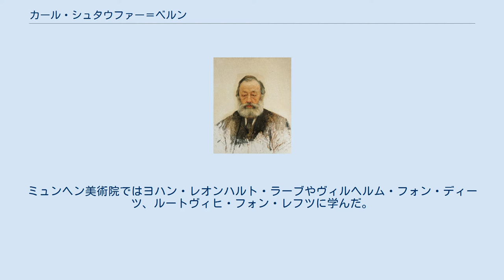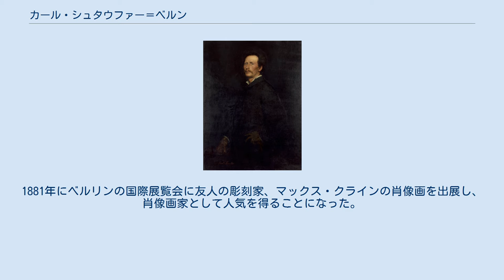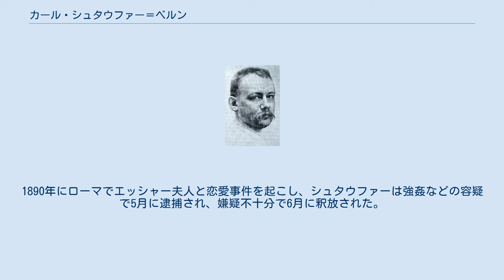カール・シュタウファー＝ベルン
ローマで彫刻作品を製作するスタウファー＝ベルン カール・シュタウファー＝ベルン（Karl Stauffer-Bern、1857年9月2日 - 1891年1月24日）はスイス生まれで、主にドイツで活躍した画家、版画家、彫刻家である。
 スイス、ベルン州のトルプシャヘンの牧師の息子に生まれた。
母親の兄にイギリスで教育者として働いた精神科医のルドルフ・シェーラー(Rudolf Schärer) がいる。
地元の学校での教育になじまず、ベルンに送られて教育されたが高校を中退し、ミュンヘンに移り、短い間、装飾画家の弟子になった。
ベルンに戻り、奨学金を得て、1876年から1880年の間、ミュンヘン美術院で美術を学んだ。
ミュンヘン美術院ではヨハン・レオンハルト・ラーブやヴィルヘルム・フォン・ディーツ、ルートヴィヒ・フォン・レフツに学んだ。
 その後、ベルリンに移り、アントン・フォン・ヴェルナーのスタジオで肖像画家としての訓練を受けた。
ベルリンでは版画家として知られるようになった。
1881年にベルリンの国際展覧会に友人の彫刻家、マックス・クラインの肖像画を出展し、肖像画家として人気を得ることになった。
1886年までベルリンで女性のための絵画教室の教授も務め、教えた女性画家にはケーテ・コルヴィッツ、ヘートヴィヒ・ヴァイス、クララ・ジーベルトらがいる。
 肖像画家、版画家として高い評価を得ていた1886年に、画家としての才能に疑いを持ち、ギリシャ彫刻にあこがれ、彫刻家、ヴェゲナー(Ernst Waegener)の工房で、彫刻作品の制作を始めた。
 スイスの鉄道会社の社主、アルフレート・エッシャー夫妻の支援を受け、1888年にエッシャー夫妻とローマに旅し、ローマで彫刻家、画家のマックス・クリンガーとも知り合い、作品「Adorant」の製作を行った。
1890年にローマでエッシャー夫人と恋愛事件を起こし、シュタウファーは強姦などの容疑で5月に逮捕され、嫌疑不十分で6月に釈放された。
釈放後はフィレンツェのアドルフ・フォン・ヒルデブラントのスタジオで彫刻制作を行うが、うつ状態になり、自殺を試みたり、修道院へ入る依頼などをした後、1891年に薬物を摂取し自殺した。
エッシャー夫人も1年後に自殺した。